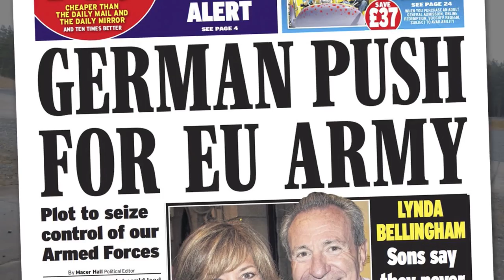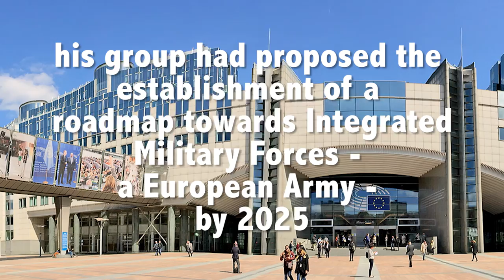The Oath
With the threat of a combined EU Army looming, this video looks into the future at what could become of the British armed forces, oath of allegiance.